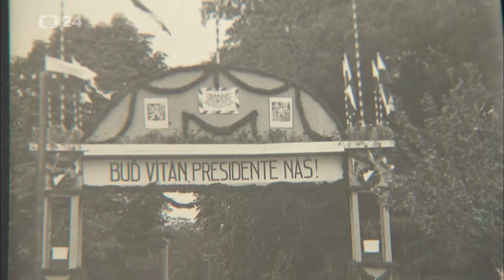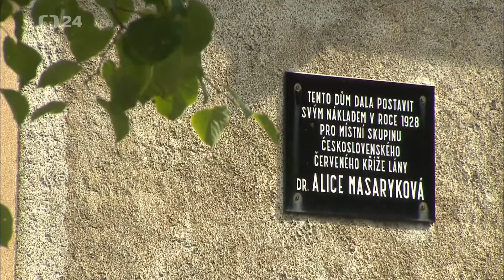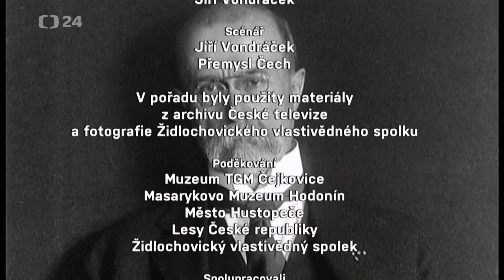Eduard Vyhlídal vypráví o TGM v Židlochovicích v pořadu ČT